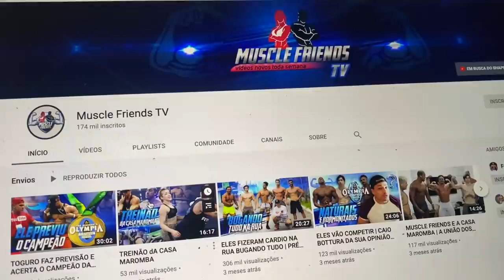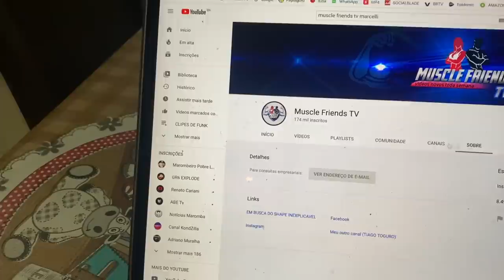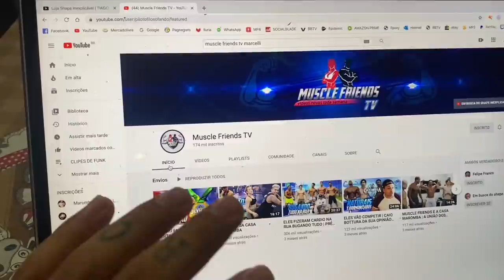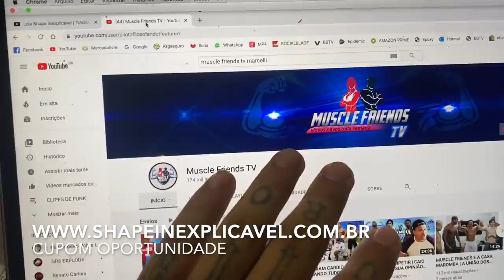POBRE LOUCO NO ROLE DE MOTO ELÉTRICA NA MADRUGADA